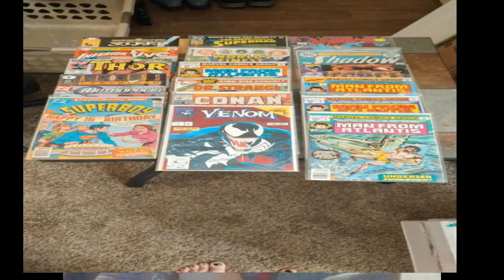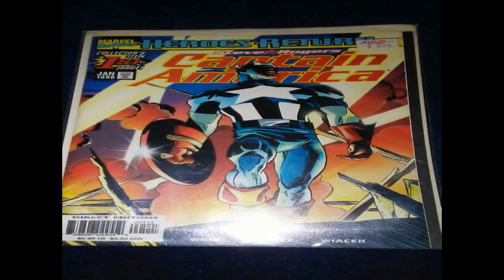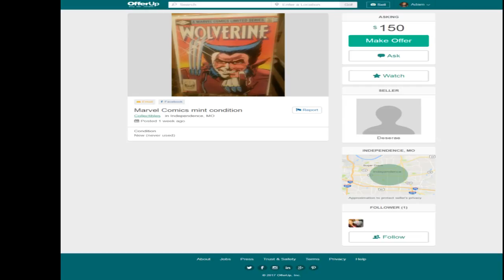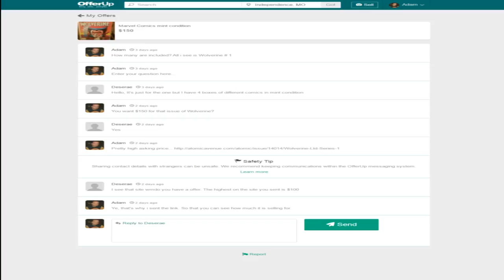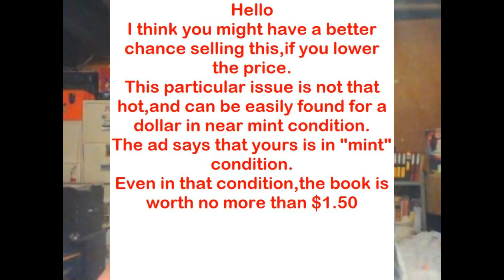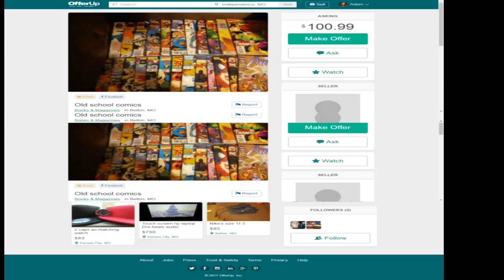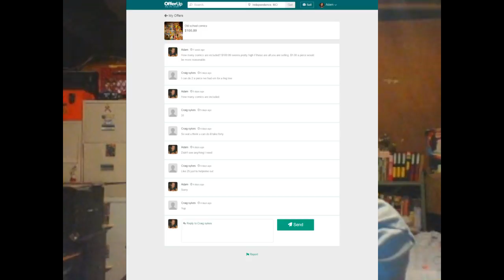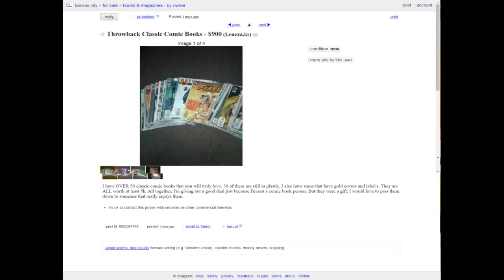You Want How Much For These Comics?! episode 1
$40 for issue 1 of Heroes Return Captain America?
"Gold cover comics" are worth $5,000.
What?!